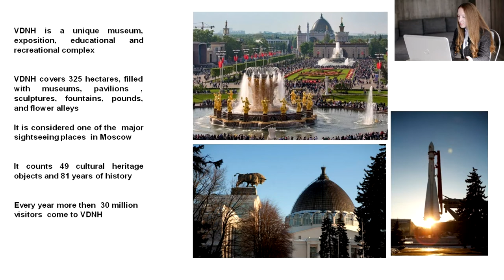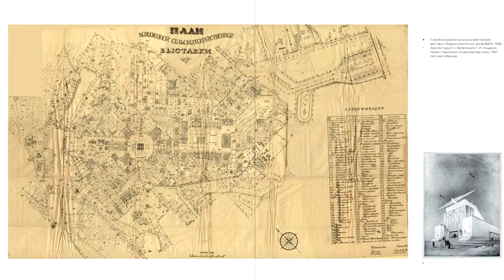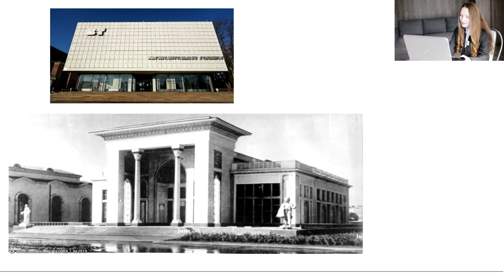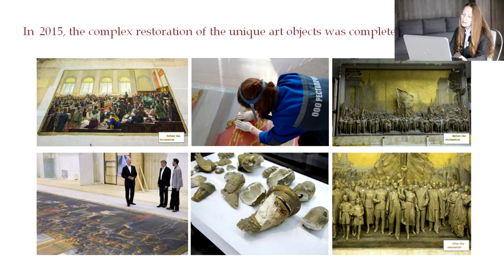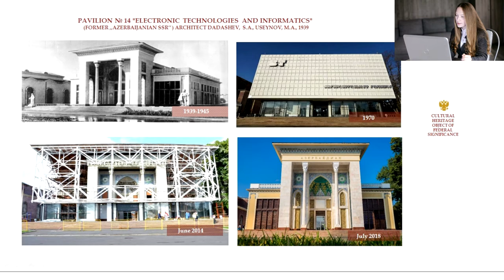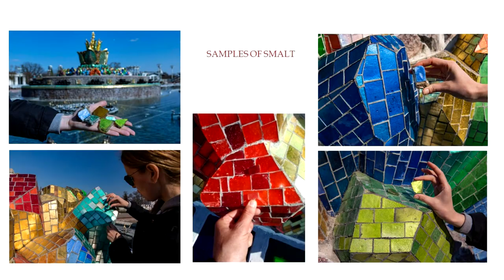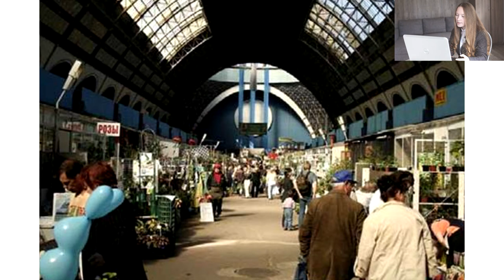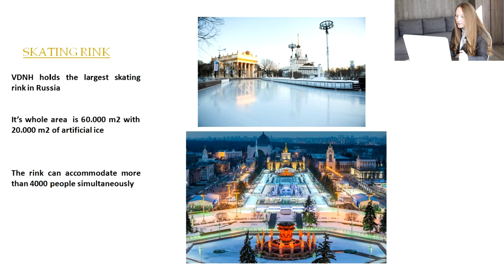VDNH cultural heritage of Russia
Today we are glad to welcome you at the largest myseum and park complex of Moscow - VDNH. Our guest lecturer, a tour guide Svetlana Balashova will give a virtual tour to the unique cultural heritage of Russia, which has no analogy in the world and definitely worth a visit.

Мы рады приветствовать вас на территории крупнейшего по своим масштабам музейного и паркового комплекса Москвы - ВДНХ. Наш гость, экскурсовод Светлана Балашова, рассказывает об уникальном архитектурном ансамбле, не имеющем аналогов в мире на английском языке.